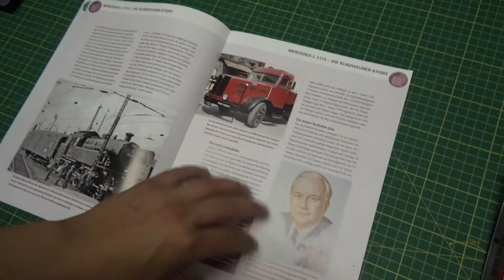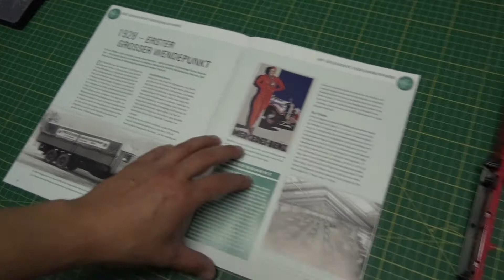Bau den Mercedes L 1113 - Hachette # Ausgabe 20 deutsch